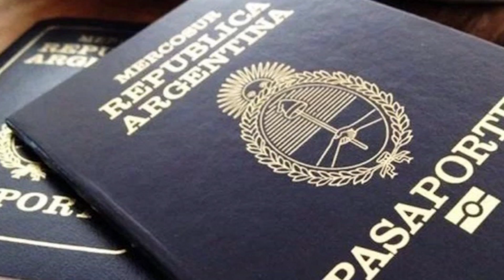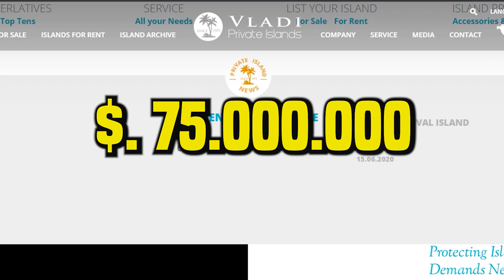Visitando la isla de $75 MILLONES de JOHNNY DEPP en Bahamas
Después de un intento fallido... ¡Logré llegar a la increíble isla de JohnnyDepp en Exuma, Bahamas!
Y en el medio, disfrute de otras 7 islas mas. AmberHeard debe estar orgullosa 😂